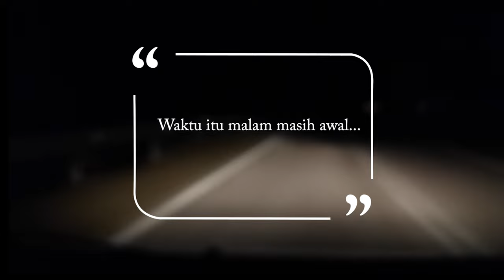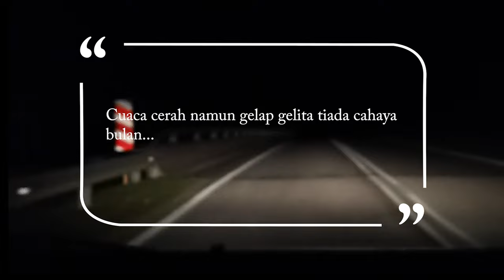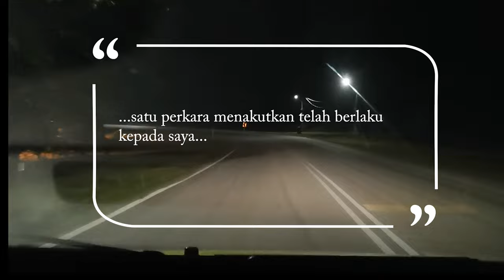SERAM! BENDA MENAKUTKAN BALIK RUMAH WAKTU MALAM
Setiap perkara yang berlaku pasti ada hikmahnya.